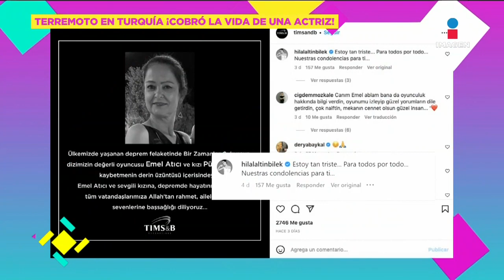Fallece Emel Atici, actriz de 'Tierra Amarga' por sismo en Turquía | De Primera Mano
Fallece EmelAtici, actriz de 'Tierra Amarga' por sismo en Turquía. Fue hallada junto a su hija bajo los escombros.